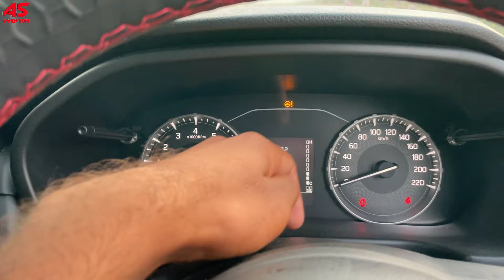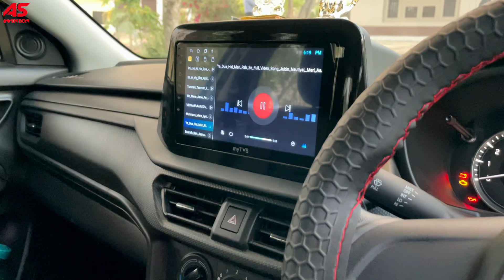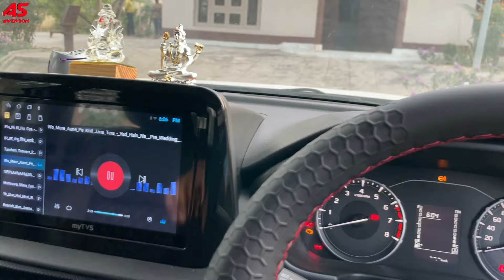2024 Maruti Suzuki Brezza LXI 🔥 | Maruti Suzuki Brezza Base Model - Base Model का बाप 😱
2024 Maruti Suzuki Brezza LXI 🔥 | Maruti Suzuki Brezza Base Model - Base Model का बाप 😱

Hello friends is video me humne 2024 Maruti Suzuki Brezza LXI ke bare me detail me baat kiya hai aur Maruti Suzuki Brezza Base Model me milne wale features ke bare me bhi baat kiya hai. I hope aapko ye 2024 Maruti Suzuki Brezza LXI ki detailed video pasand ayegi.😊🙏